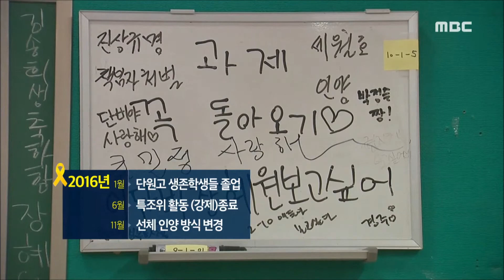'슬픔의 항해' 세월호 1091일의 기록-R (170414금/뉴스데스크)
세월호는 침몰한 지 3년 만에 인양돼 육지로 옮겨졌지만, 아직도 미수습자가 9명, 진상 규명 요구는 여전히 현재 진행형입니다. 침몰부터 육상 거치까지 세월호 1091일의 기록을 김윤 기자가 정리했습니다.
◀ＥＮＤ▶

상처 투성이의 선체가 육지로 올라오는 시간.

세월호 가족들은,녹아내린 가슴을 부여잡고
'무사히, 무사히'.. 기도 같은 말을
되뇌였습니다.

◀ＩＮＴ▶이금희 *세월호 미수습자 조은화 양 가족*
"(미수습자) 9명 다 찾아주면 됩니다. 다 296번 째로 똑같이 나왔으면 좋겠어요."

2014년 4월 16일.

'배가 기울고 있다,살려달라'는 다급한
목소리만 남긴 채 세월호는 차가운 맹골수도
바닷물 속에 가라앉았습니다.

승객들을 버린 선원들. 우왕좌왕, 갈팡질팡의
구조와 수색..꽃다운 생명들이 졌습니다.
[반투명 C/G
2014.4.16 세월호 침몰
-탑승객 476명 중 172명 구조
-희생자 295명,9명 실종
2014.11.세월호 수중수색 종료]

정부는 사실을 숨기고,화제를 돌리기에
급급했습니다.

진실의 끝자락이라도 붙잡기 위해
세월호 가족들은 팽목항에서, 안산에서,
광화문에서,사고해역이 보이는 외딴섬
동거차도에서, 버거운 날들을 견뎌야 했습니다.
[ 반투명 C/G
2015.3. 세월호 1기 특조위 활동 시작
2015.4.정부 보상기준 발표,유가족 반발
정부 세월호 인양 확정 발표
2015.8.인양업체 '상하이 샐비지' 선정]

친구들을 먼저 떠난 보낸 아이들은 그 사이
성인이 됐지만
친구들이 왜 떠나야만 했는지 아직도
정확히 알지 못합니다.
[반투명 C/G
2016.1. 단원고 생존학생들 졸업
2016.6.정부, 반발 속 세월호
특별조사위 활동 종료
2016.11. 세월호 선체 인양 방식 변경]

특별조사위원회도,청문회도 의지 없는 정부
아래서는 진실규명에 역부족이었습니다.
[반투명 C/G] 세월호 특조위 청문회
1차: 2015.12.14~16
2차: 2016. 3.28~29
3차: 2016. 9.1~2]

◀ＩＮＴ▶유제경 *세월호 추모객*
"여기에 많은 사람들이 이렇게 사고를 당했는데 그것조차 원인을 모르는 건 문제가 있는 것 같아요"

봄날 설렘을 안고 인천항을 떠났던 세월호는
한나절의 시간이면 도착했을 제주도 대신
1091일이 걸려 목포 신항의 육지 위에
올랐습니다.
[반투명 C/G
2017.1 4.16세월호참사 국민조사위 발족
2017.3 세월호 선체 인양
세월호선체조사위원회 활동 시작
2017.4.9 세월호 육지이동 완료]

바다에서 육지까지.. 세월호의 슬픈 항해는
끝났지만 진실의 인양은 지금부터 시작입니다.

MBC뉴스 김윤입니다.